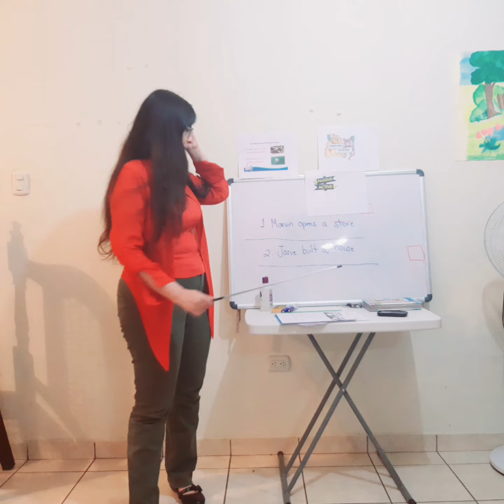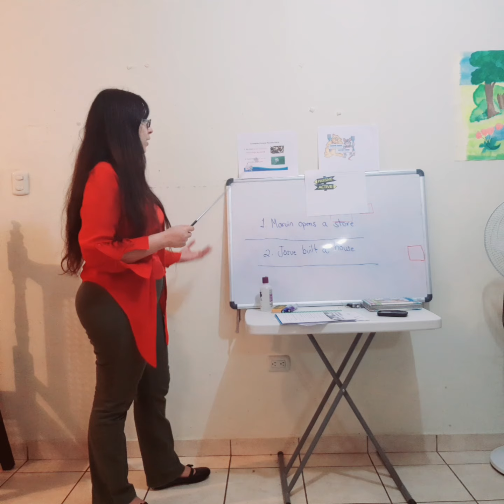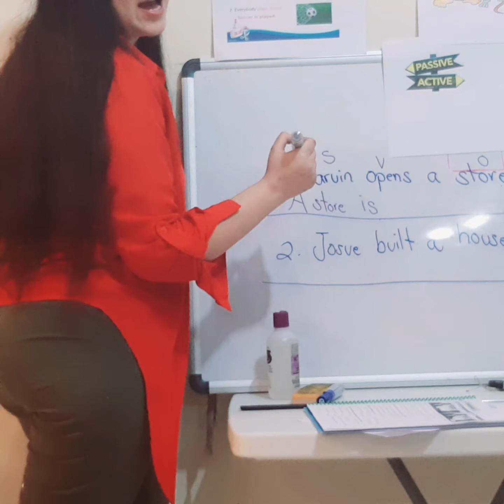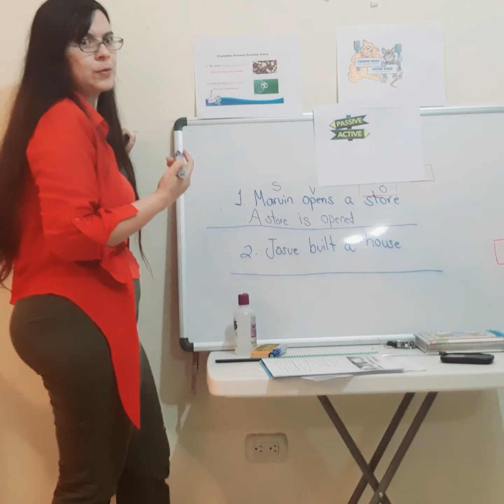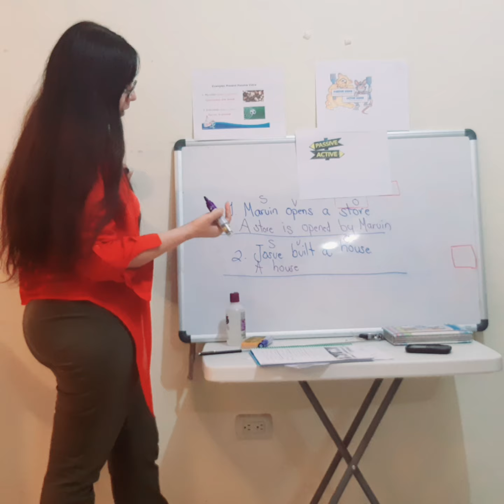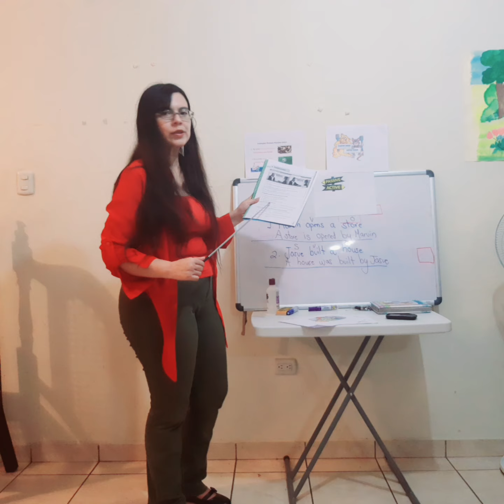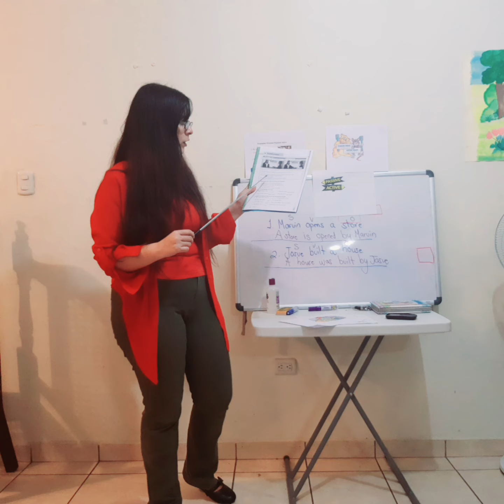Pasive voice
Inglés décimo